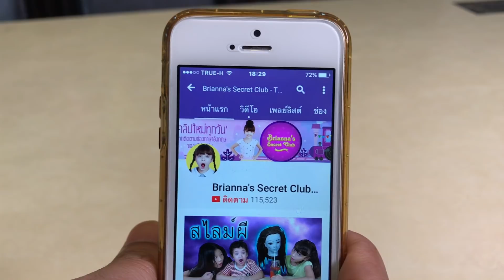บรีแอนน่า | 🛑 จับฉลากแข่งกินหรือราดชาเลนจ์ EP.2 💦 | บรีแอนน่า VS พี่เคท เละแน่ๆ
คลิปนี้บรีแอนน่าและพี่เคทจะมาเล่นเกมส์กินหรือราดชาเลนจ์กันนะคะ ใครแพ้ต้องช่วยสระผมให้ด้วยแชมพูและครีมนวดผมเด็กสูตรใหม่ Silky & Smooth

คำถามที่เพื่อนๆ ถามเข้ามาบ่อยๆ
บรีแอนน่าอายุเท่าไหร่?
ตอบ 9 ขวบคะ
สกายเลอร์อายุเท่าไหร่?
ตอบ 4 ขวบคะ
พี่เคทอายุเท่าไหร่?
ตอบ 10 ขวบคะ
บรีกับพี่เคทเป็นอะไรกัน
ตอบ เป็นลูกพี่ลูกน้องกันคะ พี่เคทเป็นลูกน้องชายของแม่บรีคะ เรียกง่ายๆ ว่าแม่บรีเป็นป้าของพี่เคทนั้นเองคะ
5.พี่เคทมีช่องไหมคะ
ตอบ มีคะชื่อช่อง KateAndAngie TV ลิงค์ตามนี้เลยคะ

Line: jira_skyler_brianna